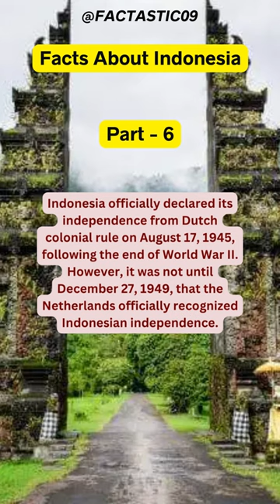Interesting facts about Indonesia - independence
Discover the hidden gems of Indonesian history with these lesser-known historical facts about the fascinating country. From ancient kingdoms and archaeological wonders to natural marvels and cultural heritage, Indonesia has a captivating past that often goes unnoticed. Journey through time as we uncover the origins of 'Java Man,' the ancient maritime kingdom of Srivijaya, and the majestic Borobudur temple. Learn about Indonesia's struggle for independence, its diverse ethnic groups, and the iconic Komodo dragons. Delve into the country's volcanic landscapes, including Mount Bromo and Lake Toba, and explore its rich cinematic traditions. Join us as we unveil intriguing historical facts that shed light on Indonesia's vibrant history and cultural tapestry.